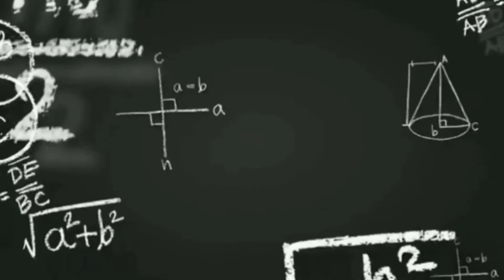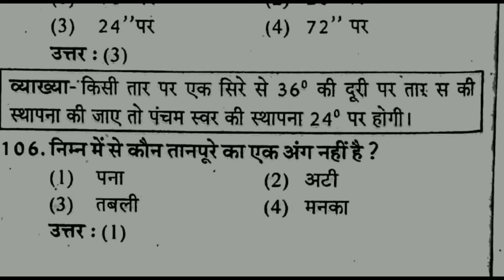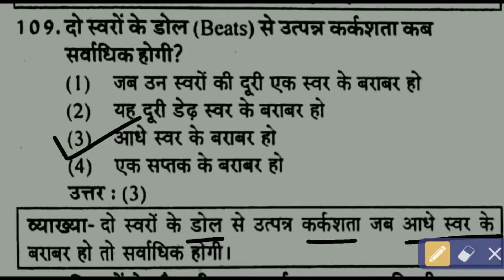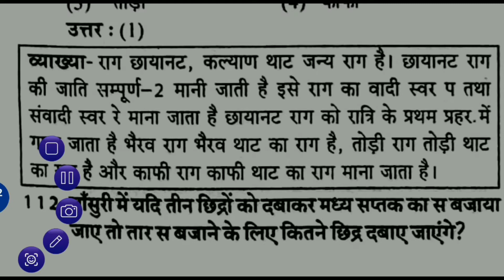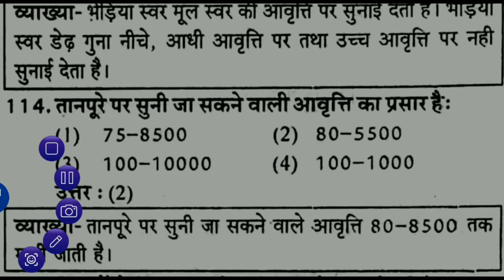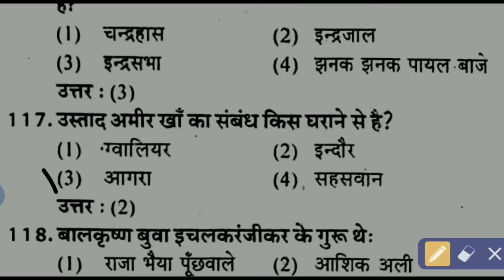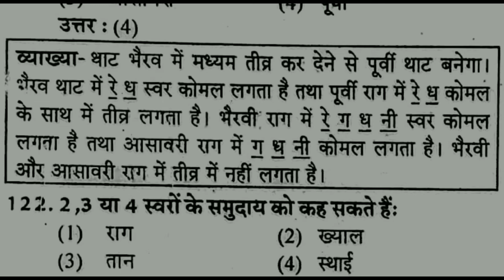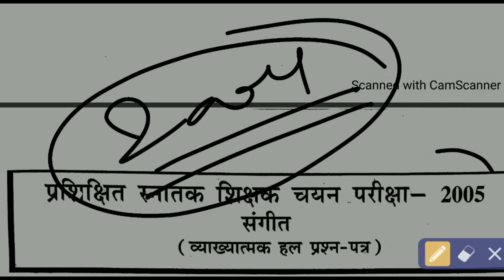Music Lt grade & TGT PGT Important Questions || संगीत एलटी ग्रेड और टीजीटी पीजीटी महत्वपूर्ण प्रश्न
महेश राय